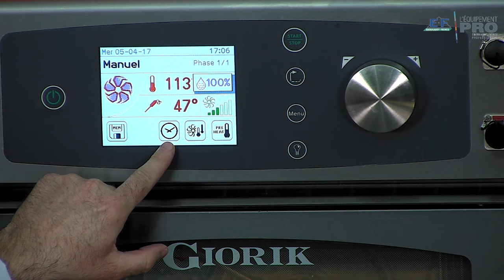Kompatto présentation cuisson mixte